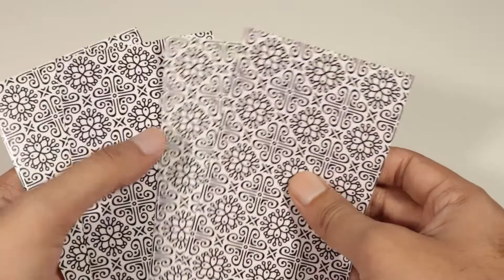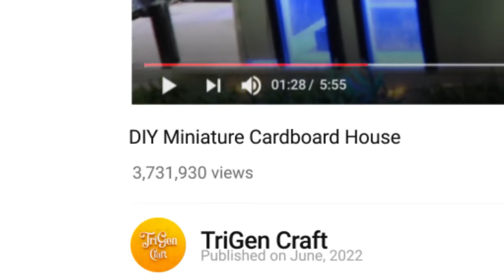Cardboard Lamp Making |How To Build A Desk Lamp | Paper Lighting Lamp Making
In this video, We'll show you how to make Lamp With waste cardboard and   wood at home. It's too easy to make and looks awesome.

Material You Need: Cardboard ,Wood , Printed Paper, Super Glue.

Welcome To TriGen Craft
It's all about discovering how to make Easy Crafts, Life hacks, DIY & creative ideas you can try at home.

WARNING: Our videos are provided only for entertainment and educational purpose only. No one is liable for any loss or damage caused by your reliance on information contained in my videos.
Exhibit your creativity but always be safe, and everything you do is at YOUR OWN RISK!